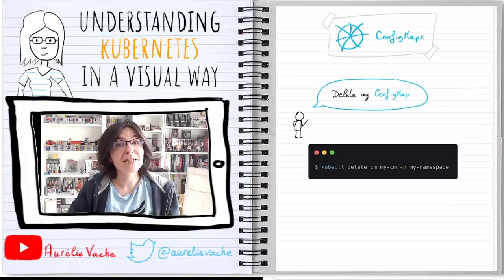Understanding Kubernetes in a visual way - 07 - ConfigMaps | Kubernetes en français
In this new episode, let's talk about ConfigMaps.

If it could be interested you, I've sketched a lot of Kubernetes concepts in an "Understanding Kubernetes in a visual way" book, available on GumRoad.